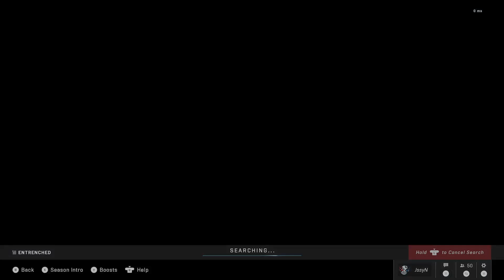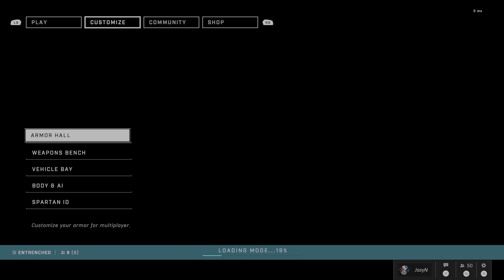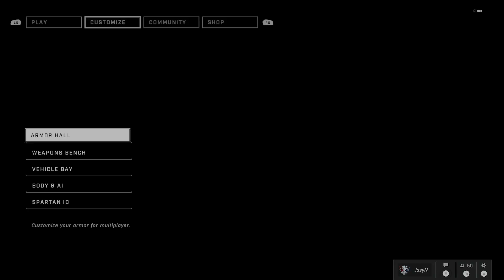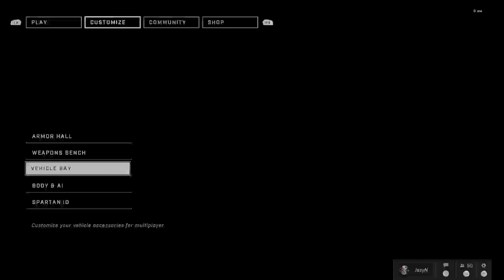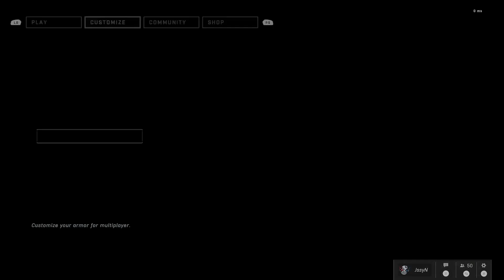Halo Infinite Multiplayer Grind - 25 Oct 2022